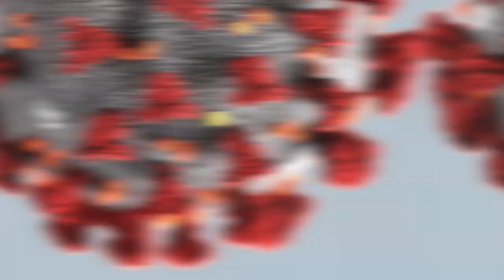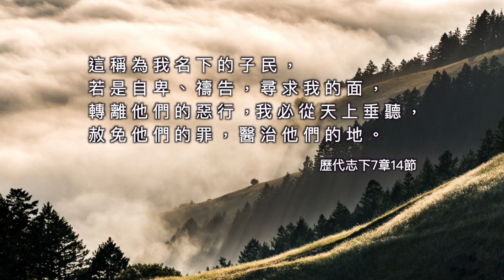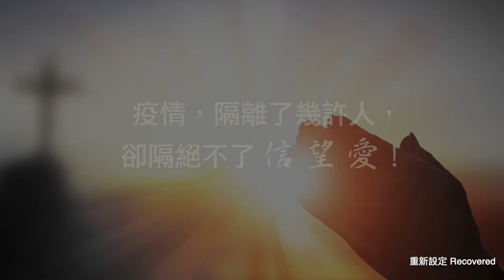信在瘟疫蔓延時 - 回轉 (林志輝牧師)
疫情之下，信心擺上﹗一個德國小鎮謹守數百年的傳統，始於回轉歸回神的決心﹗